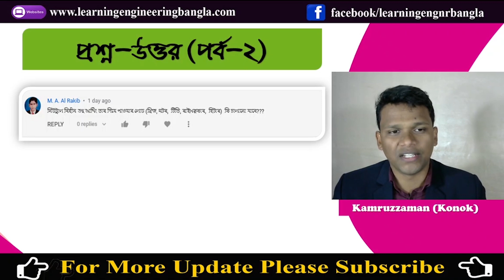দুটি মিটার একটি চালালে অন্যটিতেও বিল উঠে। E লেখা উঠে এবং লোড ছাড়া মিটার চলে। প্রশ্ন উত্তর পর্ব-০৩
এই ভিডিওতে আপনাদের করা কিছু কমেন্টের উত্তর দেয়ার চেস্টা করবো, আশা করি আপনাদরে উপকারে আসবে।

আর্থিং কত প্রকার ও কি কি এবং আর্থিং এর উপাদান গুলো কি কি? Types of Earthing |

আর্থিং নিয়ে কিছু প্রশ্নের উত্তর | আর্থিং কি এবং কেন করা হয়? What is Earthing? Why it is Necessary?

যদি আমাদের এই Video দেখে আপনি উপকৃত হন, এটাই আমাদের স্বাথকর্তা।

ইন্টারভিউ প্রশ্ন এবং উত্তর,জব ইন্টারভিউ প্রশ্ন,কমন ইন্টারভিউ প্রশ্ন,ভাইভা প্রশ্ন ও উত্তর,ভাইভা পরীক্ষার প্রশ্ন ও উত্তর,মৌখিক পরীক্ষার প্রশ্ন ও উত্তর,চাকরির ইন্টারভিউর প্রশ্ন উত্তর,ইলেকট্রিক্যাল জব প্রশ্ন,ইলেকট্রিক্যাল সাধারন জ্ঞান,ইলেকট্রিক্যাল ইঞ্জিনিয়ারিং প্রশ্ন,ইলেকট্রিক্যাল ইন্টারভিউ প্রশ্ন,ইলেক্ট্রিক্যাল ভাইভা প্রশ্ন,common interview questions and answers for freshers,sample interview question and answer,job interview questions,Learning Engineering Bangla